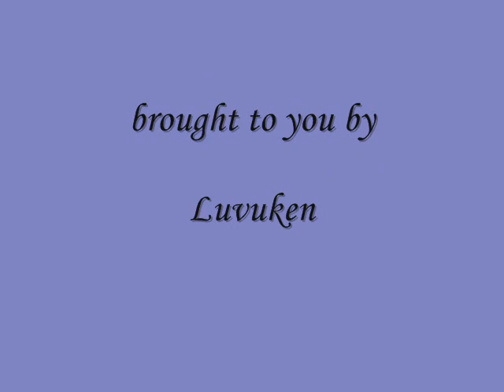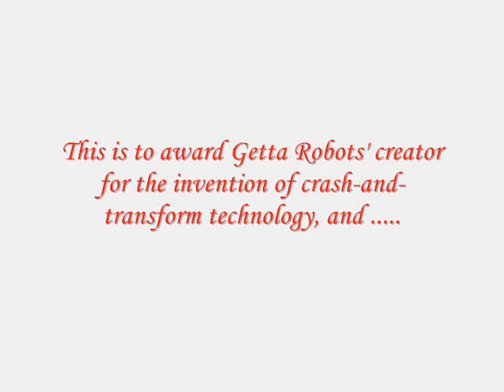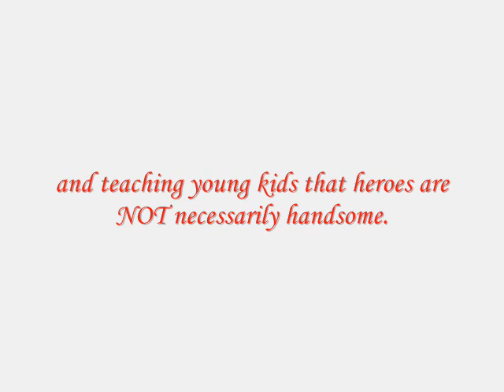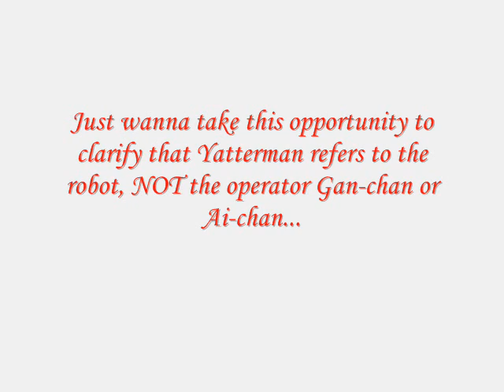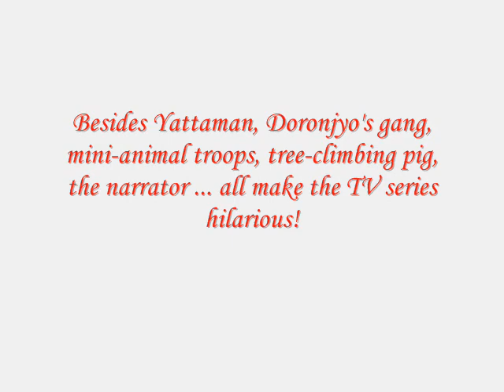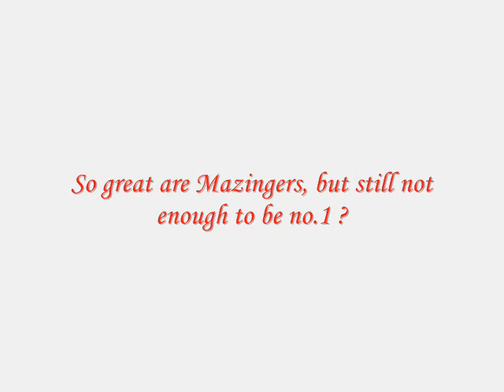Top 20 Animated Jp Robots Countdown (Part 4a / 4)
5 - Mashin Eiyuh Den Wataru
4 - Getter Robots
3 - Yatterman
2 - Mazingers
1 - ? ? ?